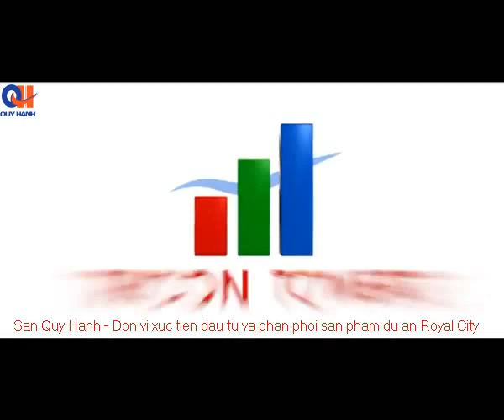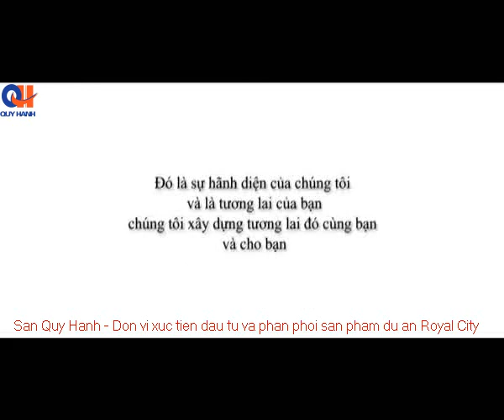TRICON TOWERS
Sàn Quý Hạnh - Đơn vị xúc tiến đầu tư và phân phối sản phẩm dự án Royal City